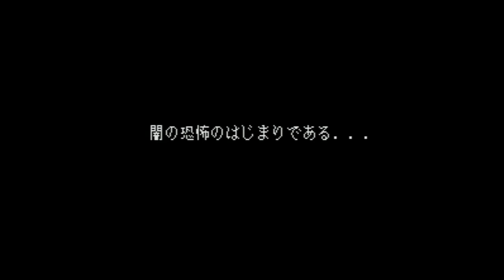Light Fantasy - Super Nintendo Entertainment System - Intro & Title Screen